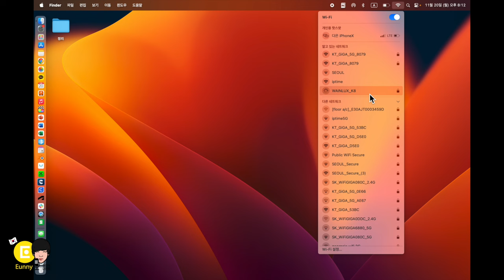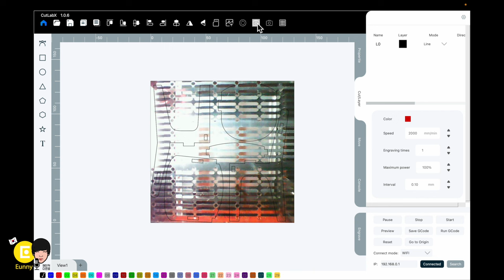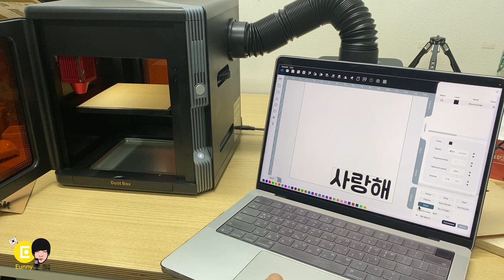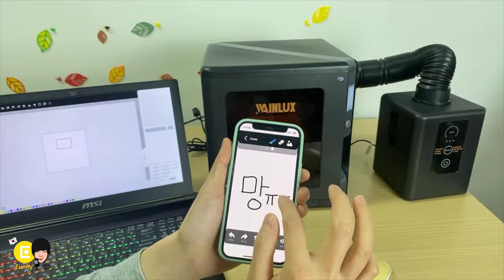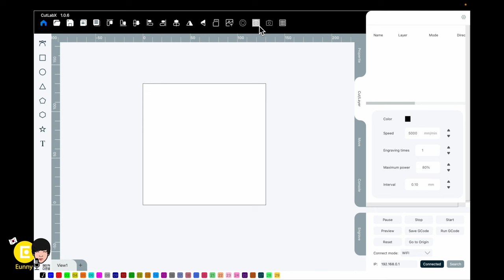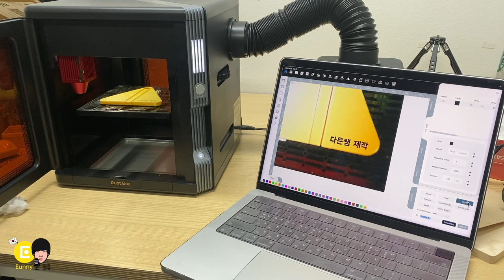챔버형 사각 가성비 레이저 커터 Wainlux K8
챔버형 저가형 레이저 10W 사용 방법 간단 리뷰 소개 - 전문가용 아님
00:00 제품 상자 오픈
01:25 사용방법 간략 소개 시작
wifi 연결 레이저 사용 CutlabX 프로그램 작동
01:58 작업 베드 카메라 기능 사용
02:50 2T 합판 자르기, 집진기 소음 확인
04:02 Png 그림 파일 각인하기 얼마나 작게 가능?
04:39 스마트폰 조작 터치 드로잉 각인하기
05:20 제일 아쉬운 베드 허니 콤보형이 필요하다